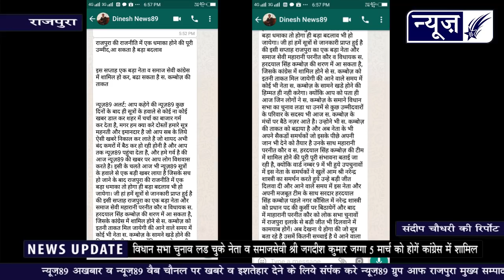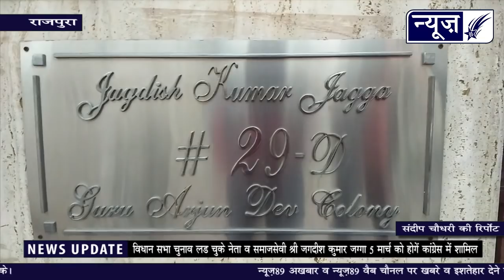जगदीष कुमार जग्गा 5 मार्च को होगें कांग्रेस में षामिल, न्यूज़89 अलर्ट हुआ सच साबित